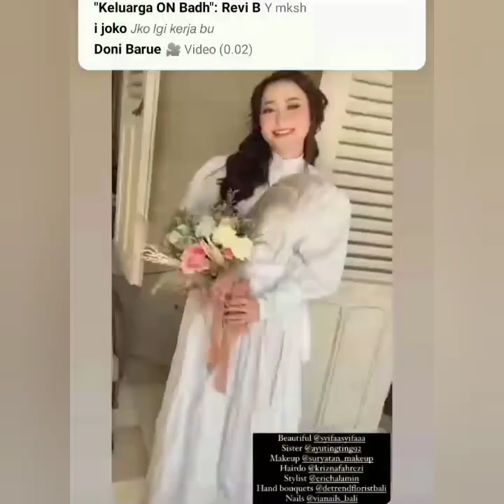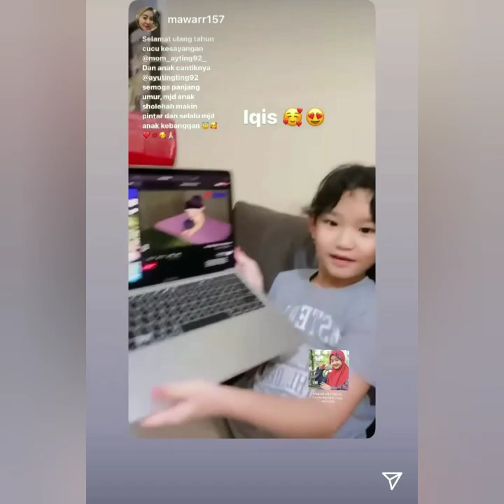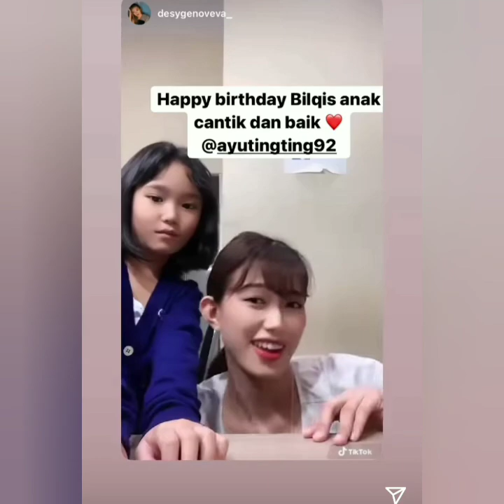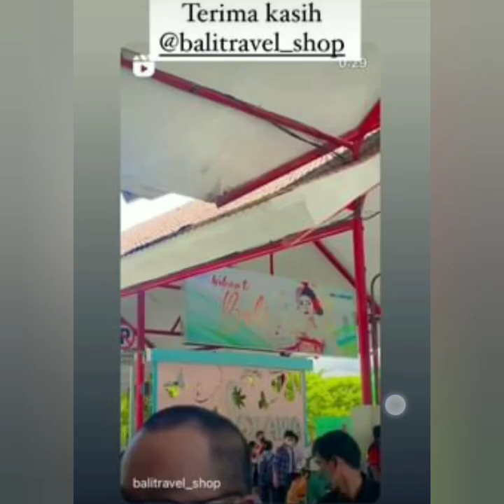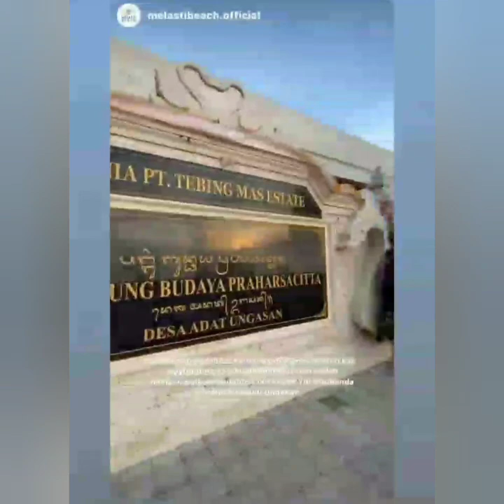Full ISI IGS AYUTINGTING dan Keluarga besar HARI INI PENUH HARU DAN BAHAGIA. COBA LIHAT INI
Full ISI IGS AYUTINGTING dan Keluarga besar HARI INI PENUH HARU DAN BAHAGIA. COBA lihat ini#ayutingting#momayting#ultahbilqis#ultahke8tahunbilqis#liburan bali#praweddingsyifasyia#